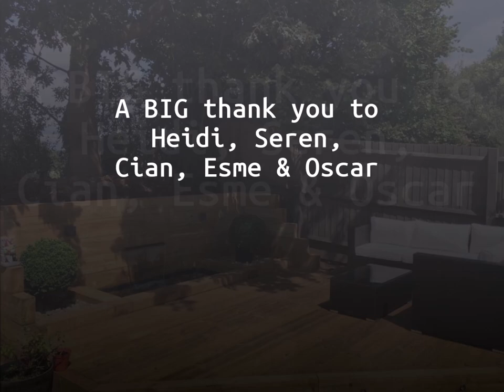Garden Retaining Wall & Water Feature From Railway Sleepers HD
Garden Retaining Wall & Water Feature From Railway Sleepers.
Water Blade Installation with Garden LED lighting.